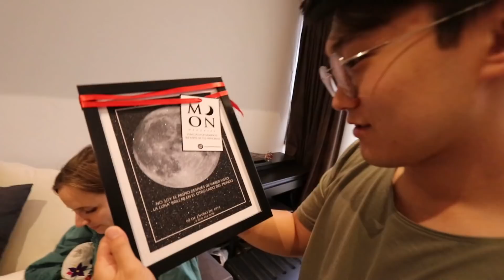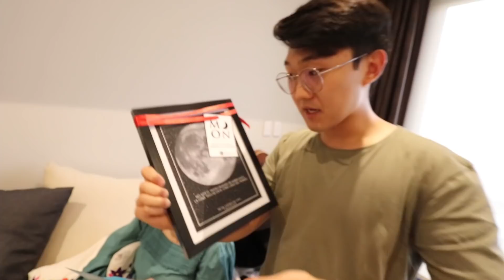ALGUIEN NOS REGALÓ SCOOTERS ELÉCTRICOS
SI QUIEREN COMPRAR LOS SCOOTERS